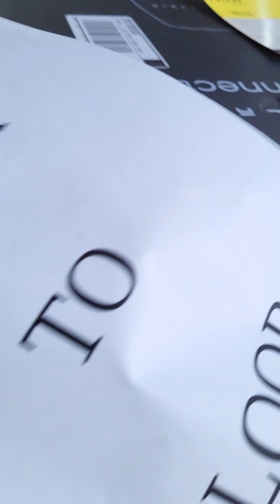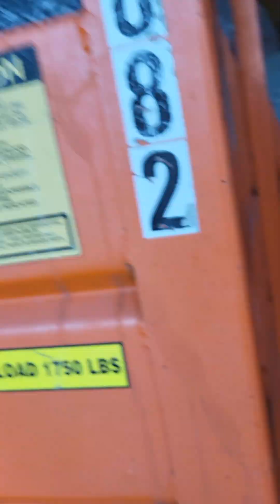March 5, 2023